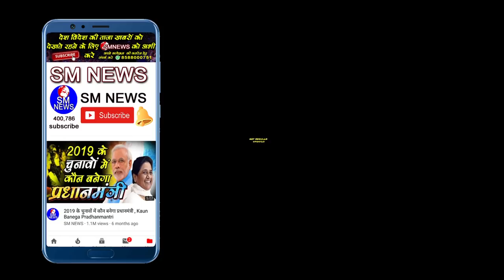23 तारीख को बीजेपी साफ Advo I R Singh